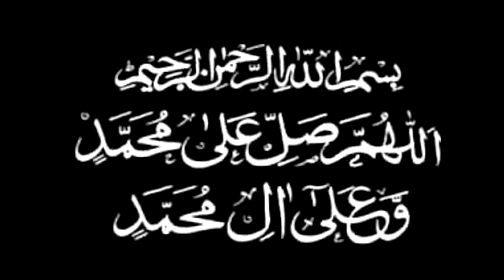Beautiful Salawat on the Prophet (sallallahu alaihi wasallam) 100 times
“Allah and His angels send blessings on the Prophet.” (33:56)

Both angels on your right and left write in your favor!!!
(amplification of reward, removal of sins and receiving the blessings of Allah).

The Messenger of Allah (sal Allahu alayhi wa sallam) said:

“Whoever supplicates Allah to exalt my mention (i.e., send salah),
Allah will exalt his mention (i.e., send salah) ten times
and remove from him ten sins
and raise him ten degrees.”

[reported by Abdullah bin ‘Amr bin Al-’As (May Allah be pleased with them)Muslim]
“There is not one of you who sends his greetings upon me except that Allah returns the soul to my body (in the grave) and I return his greeting.”

[reported by Abu Hurayrah (May Allah be pleased with him)  Abu Dawood, Saheeh Al-Albani]
A’ishah radi Allahu anha narrated
“Once, when I saw the Prophet in a good mood,
I said to him: “O Messenger of Allah! Supplicate to Allah for me!

” So, he said: “O Allah! Forgive ‘A’ishah her past and future sins, what she has hidden, as well as what she has made apparent.”

So, I began smiling, to the point that my head fell into the lap of the Messenger of Allah sal Allahu alayhi wa sallam out of joy.

The Messenger of Allah said to me: “Does my supplication make you happy?” I replied: “And how can your supplication not make me happy?”

He then said: “By Allah, it is the supplication that I make for my Ummah in every prayer.”

[Narrated in Al Bazzaar, Hasan Al-Albani]